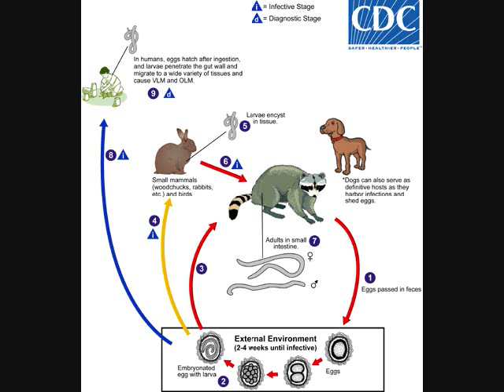Baylisascaris procyonis (raccoon roundworm) update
Michael J. Yabsley, MS, PhD, Associate Professor, University of Georgia College of Veterinary Medicine talks about the parasite, the disease, geography and the latest research with Outbreak News This Week Radio show host Robert Herriman